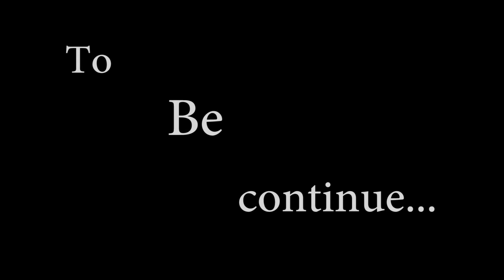Nane Ghat | heading towards Nane Ghat | stupid bike rider | part 1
This video is about some assume experience with friends and bike ridding in heavy rain .